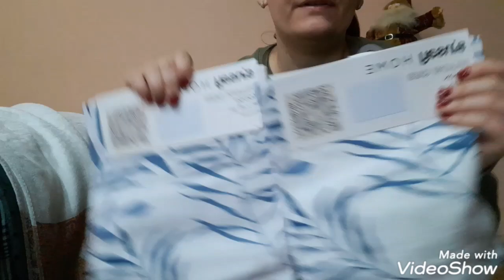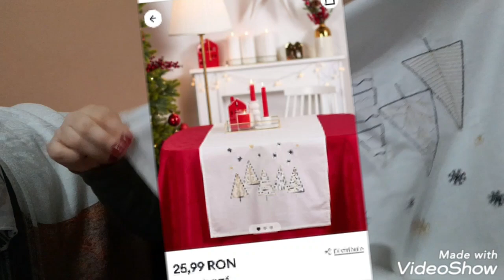Haul Sinsay și H&M